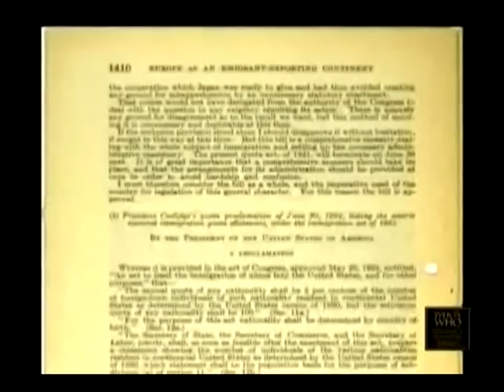WWAAC Mini Doc - Asians coming to America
For over one hundred fifty years, Asian Americans have made enormous contributions to the prosperity and success of this great nation.  While there are many different Who's Who organizations recognizing outstanding members of our society, very few, if any, focus on the prominent Asian Americans who have been our role models for success, great contributors to our community and to the nation, and distinguished figures in their own professions.